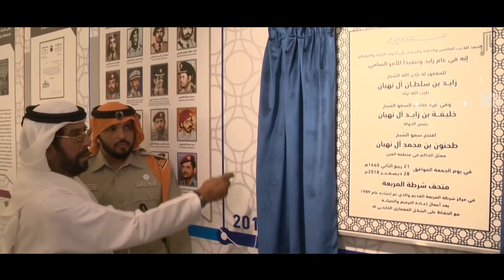سيف الضامي (الحر القطامي) - إهداء إلى سمو الشيخ طحنون بن محمد ال نهيان HD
سيف الضامي - الحر القطامي| (حصريا) 2020
Saif Al Dhami - Al Hurr Al Qetami | (EXCLUSIVE) 2020

اهداء إلى سمو الشيخ طحنون_بن_محمد آل نهيان
ممثل الحاكم في منطقة العين

كلمات:
الدكتور سعيد احمد بن هويمل العامري

ألحان:
عالي الهامه